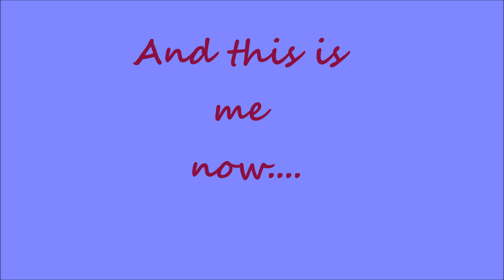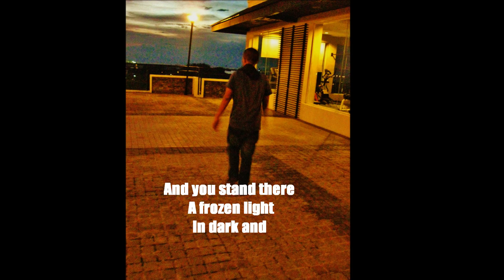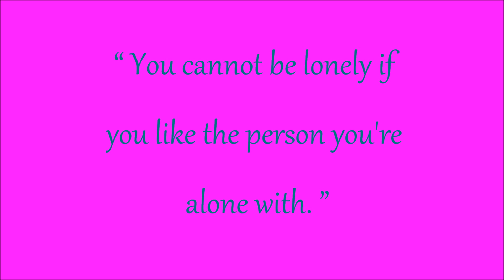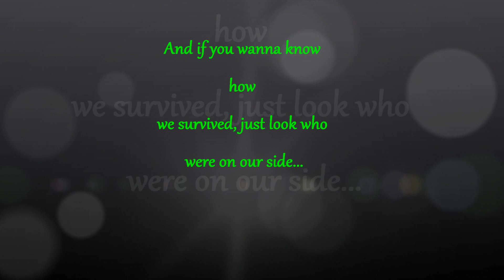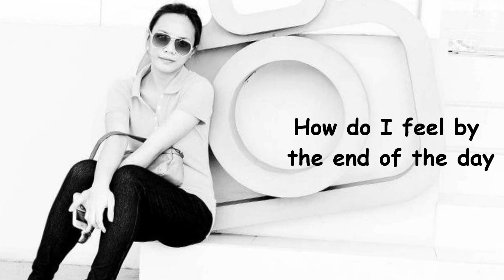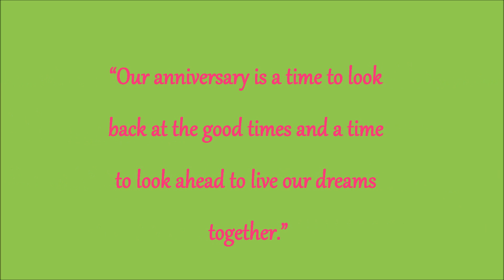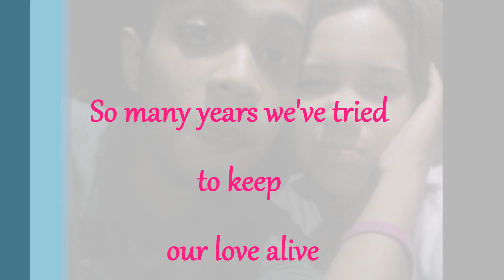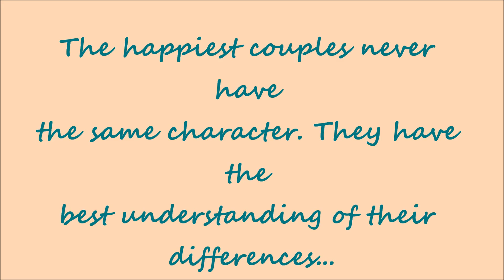RonNes turns 10!♥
Happy 3,653rd! Thank You TEAM RonNes!♥